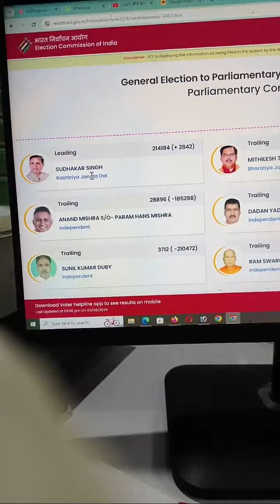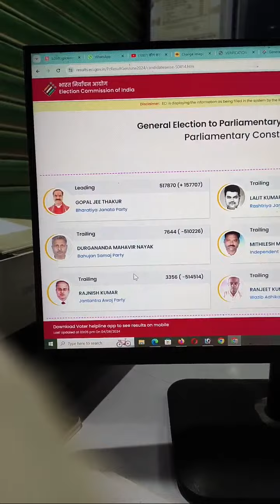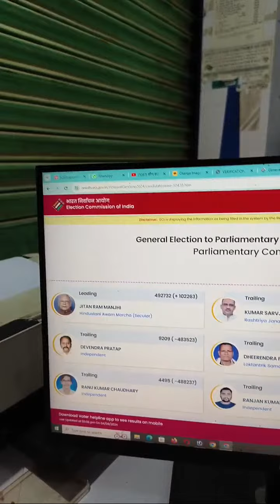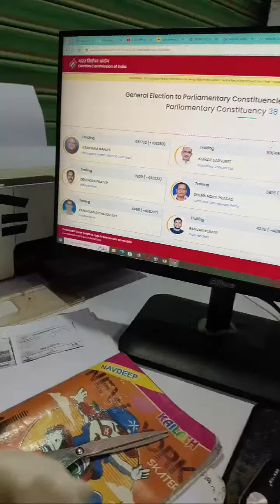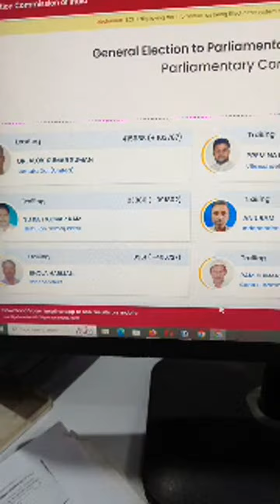Highlight 54:17 - 59:16 from कौन कहां से है आगे? लाइव में जुड़कर जाने सारी अपडेट! Loksabha Result Li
कौन कहां से है आगे? लाइव में जुड़कर जाने सारी अपडेट! Loksabha Result Live | Loksabha Parinam |